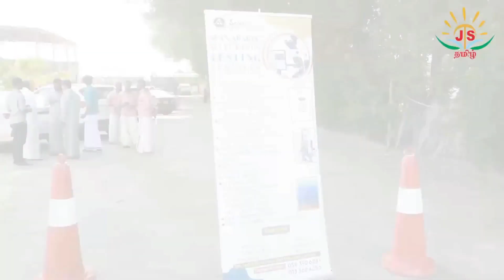Pongal Celebration in Saudi Arabia | Jubail Tamil Sangam | Glimpse of Pongal | I'm a Common Man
Here is more information that you may find interesting

In the heart of Saudi Arabia, the Jubail Tamil Sangam has been a vibrant hub for the Tamil community for the past decade. Committed to preserving and celebrating the rich cultural heritage of Tamil Nadu, the Sangam has become a focal point for Tamilians residing in Jubail. Through a myriad of events, competitions, ritual activities, and the organization of Tamil people, the Sangam has fostered a strong sense of community and connection among its members. As we proudly showcase the Pongal Celebration in this video, it encapsulates the essence of our cultural endeavors and the warmth of our community bonds.

WHAT IS PONGAL?
Delves into the significance of the Pongal Festival, a cherished occasion among Tamilians worldwide. Pongal, a harvest festival, holds deep cultural and religious importance, symbolizing gratitude to the Sun God for a bountiful harvest. It is a time of joyous festivities, marked by traditional rituals such as the cooking of Pongal, a special dish made with newly harvested rice. Families come together to share this delectable treat, fostering unity and camaraderie. The jubilant atmosphere, colorful decorations, and spirited cultural performances during the Pongal Celebration truly reflect the spirit of our community and the enduring traditions we hold dear. Join us in reliving these cherished moments and celebrating the cultural tapestry that binds us together in the Jubail Tamil Sangam.